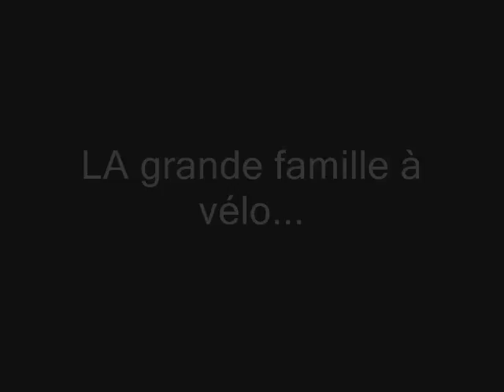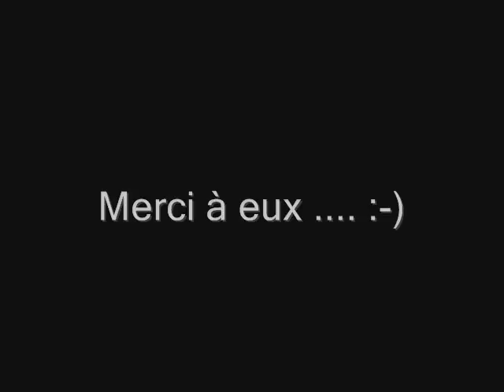Tecktonik - Roulez Jeunesse - Laos - parents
Découvrez une tecktonik plus que surprenante. Des jeunes mais aussi des personnes plus agées se trémoussent sur la tecktonik attitude. Foutage de gueule ?